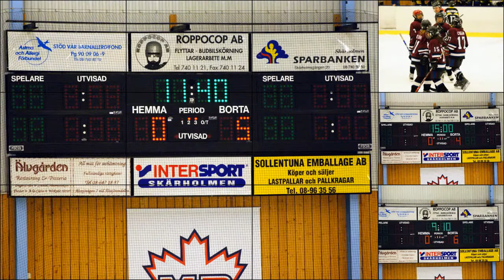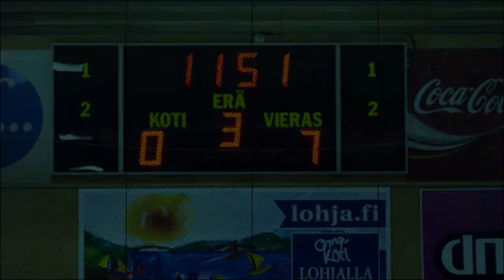97 ECS Europe 2009 - Version 2 (more pictures)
Picture Montage of the 97 ECS Girls Hockey Team on their European Tour of Helsinki Finland and Stockholm Sweden.  The girls had a chance to visit cities and countries while competing against boys and girls teams.  An experience they will never forget.